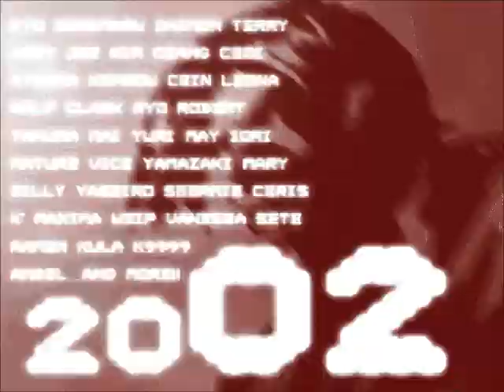GGPO - The King Of Fighters 2002 - [MIT]Love885580(TAI) Vs Kingsize(TAI)